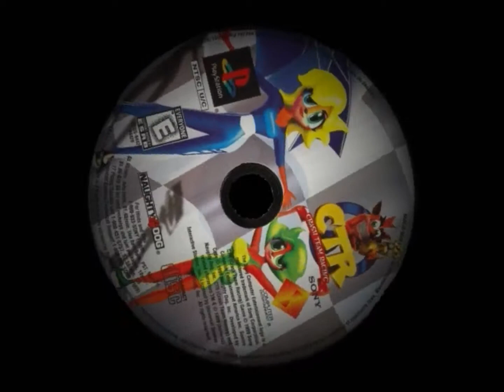15) ITA playing Crash Team Racing (BETA) - Super-rimontone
Sfida della gemma gialla